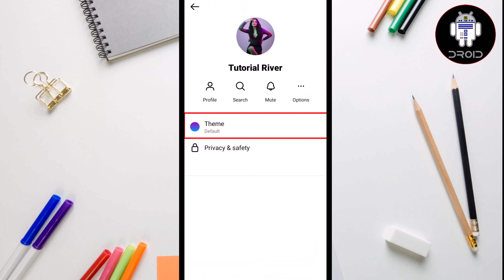How To Change Chat Bubble Color On Instagram (Android & iOS)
Instagram's newest update will let you change the chat color in your Instagram DMs — here's how.